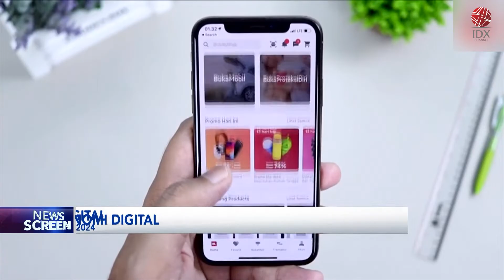Pengelolaan Data Ekonomi Digital | IDX CHANNEL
Penyelenggara Perdagangan Melalui Sistem Elektronik (PMSE) termasuk pelaku e-commerce memiliki kewajiban untuk menyampaikan data atau informasi kepada Badan Pusat Statistik (BPS) mulai awal Tahun 2024. BPS memastikan data PMSE menjadi urgensi karena menjadi salah satu pendorong ekonomi nasional.